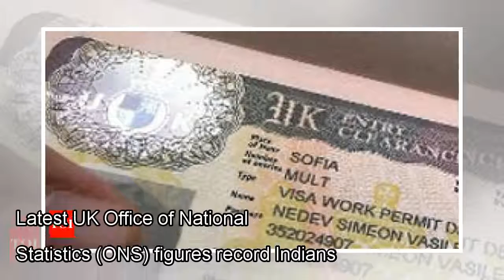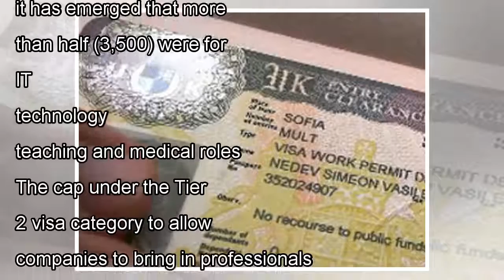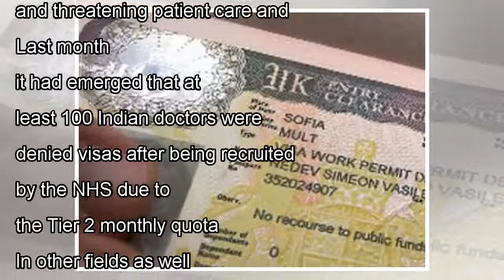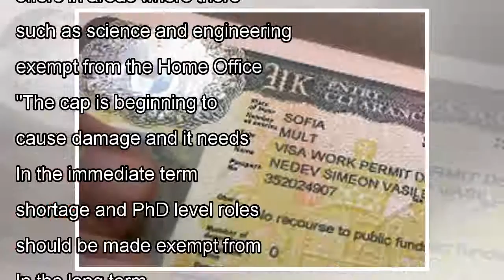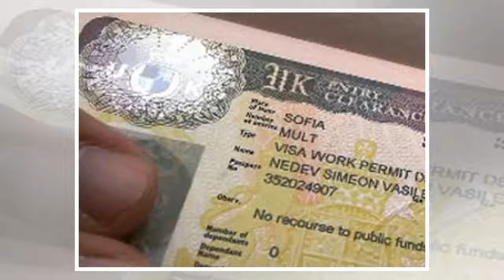๖ۣۜNew Indians among thousands being denied skilled visas to UK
๖ۣۜNew Indians among thousands being denied skilled visas to UK
Latest UK Office of National Statistics (ONS) figures record Indians as the largest chunk of skilled work visas granted (57 per cent) to nationals from outside the EU, indicating that Indians are like...